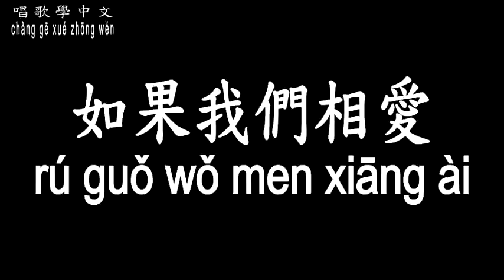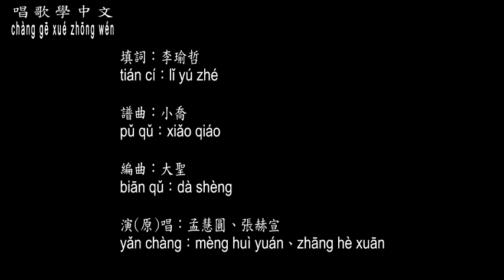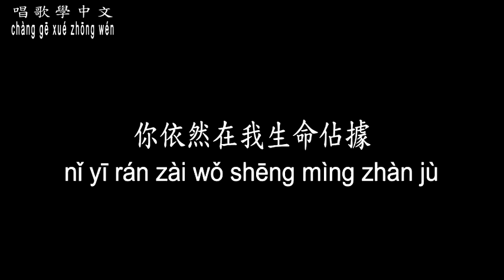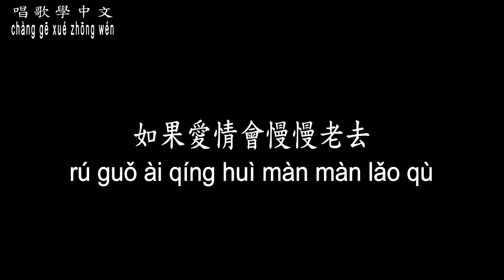【唱歌學中文】►孟慧圓、張赫宣–如果我們相愛◀ ►mèng huì yuán、zhāng hè xuān-rú guǒ wǒ men xiāng ài◀【動態歌詞中文、拼音Lyrics】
xiǎng yào xuéxí zhōngwén ma？
gēnjù yánjiù xiǎnshì，zài kuàilè zhōng xuéxí xiàoguǒ zuì hǎo！
wǒmen xuǎnzé 【chànggē xué zhōngwén】。

曲名：如果我們相愛
填詞：李瑜哲
譜曲：小喬
編曲：大聖
演(原)唱：孟慧圓、張赫宣

女：你的眼 穿過荒野與小溪
逆著光 流淌我思念的心

男：逐漸靠近 看見你的背影
站在那個路口 這一切變得溫暖安心

女：你的笑 讓陰霾捨得放晴
溫柔在 時光中無聲無息

男：向前每一步腳印 隨著心跳靠近

合:我陪你 走到底

男：就算未來會風雨荊棘
你依然在我生命佔據

女：美好的回憶 執著的勇氣

合：都是對你不悔的證明

女：如果愛情會慢慢老去

男：我會繼續愛到底

合：抱緊 直到繁花凋零

合:我陪你 走到底

抱緊 直到繁花凋零

┇ 特 此 聲 明 ┇
┇ tè cǐ shēngmíng ┇

※gāi gēqǔ bǎnquán、zhàopiàn， jǐn wéi gēshǒu běnrén jí qí yīnyuè gōngsī suǒyǒu，běn píndào jǐn tígōng zhōngwén xuéxí yòng。

ruò xǐhuān cǐ gēshǒu yīnyuè qǐng zhīchí zhèngbǎn，rú bǎnquánfāng rènwéi gāi yǐngpiàn yǒu qīn quán yí shì，qǐng yǔ běn píndào liánxì，jiāng chèdǐ shānchú yǐngpiàn。

chànggē xuéxí zhōngwén ☀ měi rì zhǔnshí gēngxīn

xǐhuān de huà qǐng fēnxiǎng jí dìngyuè běn píndào！jì de dǎkāi xiǎo língdāng，jiēshōu zuì jíshí de tōngzhī！

rúguǒ nín yǒu xiǎng yào xuéxí de zhōngwén gēqǔ，huānyíng diǎn gē，jǐnkuài wèi nín zhìzuò！
jì de dìngyuè bìng dǎkāi xiǎo língdāng，jiēshōu zuì jíshí de tōngzhī！